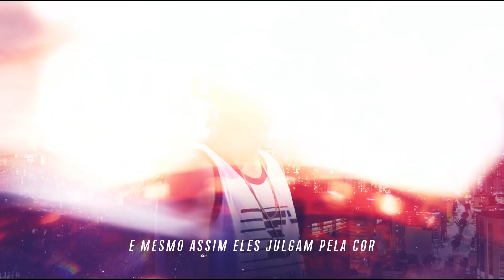MC Lipi - Medley da Fuga (DJ Russo) (Lyric Vídeo)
Produção Musical: DJ Russo
Motion: Aires Design